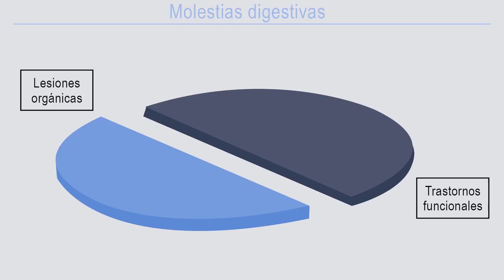¿Por qué tengo molestias digestivas? - Centro Médico Teknon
Muchos pacientes se preguntan el por qué de sus molestias digestivas y les cuesta encontrar una respuesta. El Dr. Fermín Mearin, Director del Servicio de Aparato Digestivo de Centro Médico Teknon habla sobre las posibles causas y sobre las patologías asociadas.